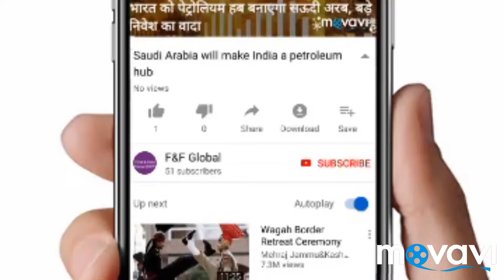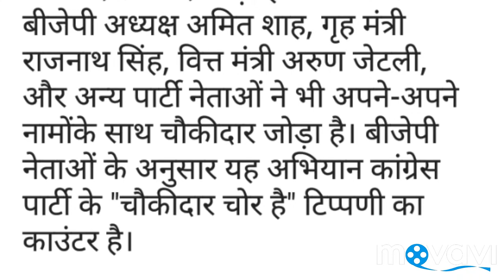main brahman hu, nhi laga sakta chaukeedar,